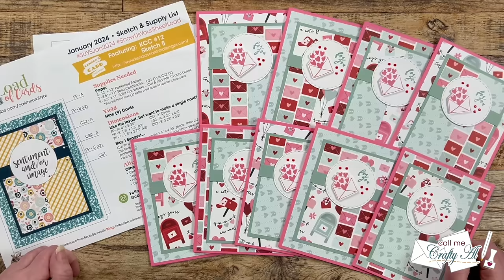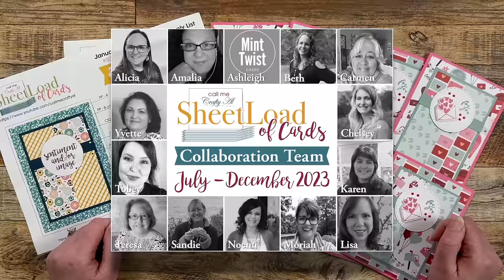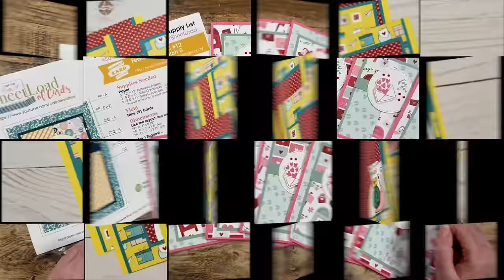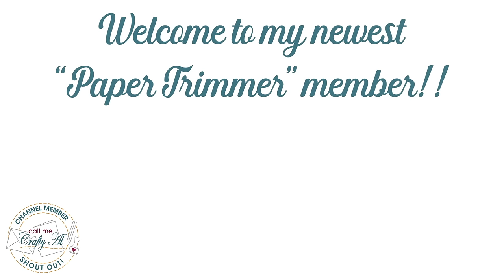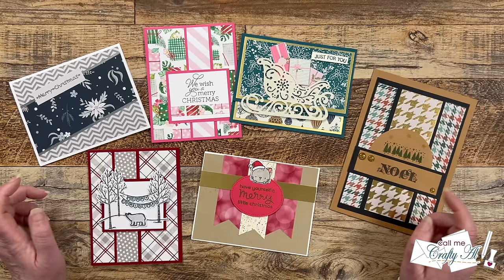A SheetLoad of Changes | SheetLoad of Cards & Channel Updates for 2024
Hello crafty friends! Today I am back to share about some changes to the SheetLoad Collab Team and announce the return of two video series. I hope you will watch the video to find out more.

January 2024 Guest Artist
   Helen of @CraftyMamaDiaries

Returning to the Team for 2024
   Danni of @DannisDreams

Kendra’s Card Challenge x SheetLoad Collaboration

HaPpY cRaFtInG!
   Alicia
   Call Me {Crafty} Al